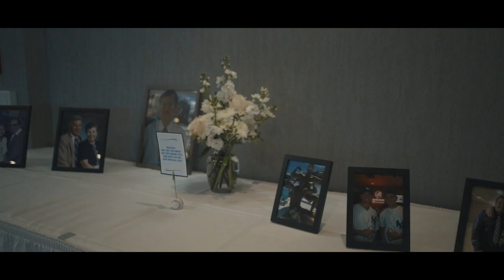Alex & Billy Wedding Film